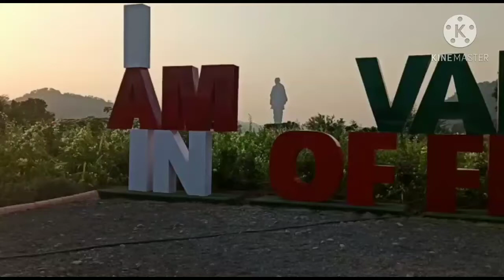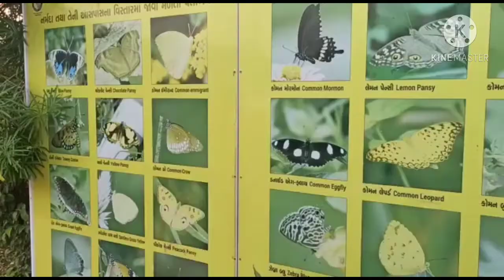Statue of unity tour kevadia Gujarat Valley of flowers garden 🌹 view of kevadia,name of plants